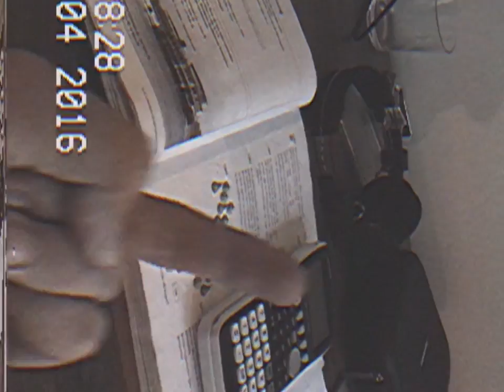Nice Views And Burning Maths | VHSLOG W31